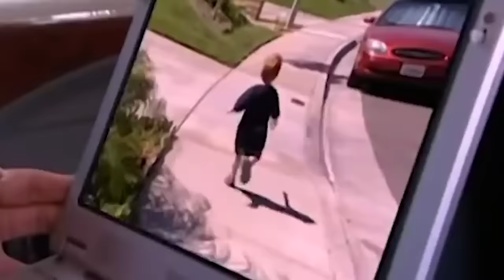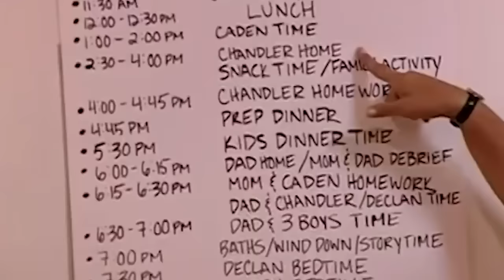These Kids Only Snack On Junk Food | The Orm Family Full Episode| Supernanny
These kids are constantly snacking on junk food throughout the day. Jo notices that too many snacks make them extremely hyper.